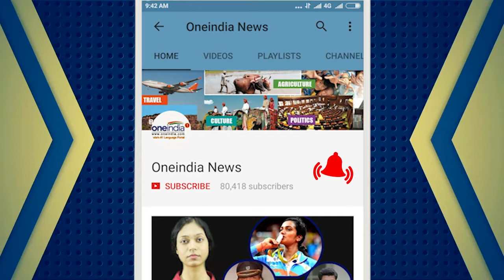Mumbai Rain : Heavy rain leads to severe water logging, high tide alert raised | Oneindia News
The economic capital of India, Mumbai has been witnessing hefty monsoon showers for the past few days. Severe water logging was reported in Mumbai and Thane areas as heavy rains continued to lash out on Tuesday morning as well in several parts of the city. According to Met dept, high tide is likely to hit the city on Tuesday at 4.35 PM which is expected to be of 3.32 meters in height.